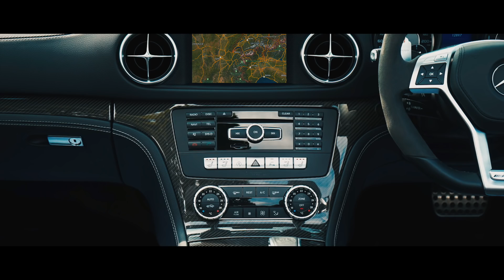9 Razones Para No Comprar Un Auto Aleman En 2019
9 Razones Para No Comprar Un Auto Aleman En 2019